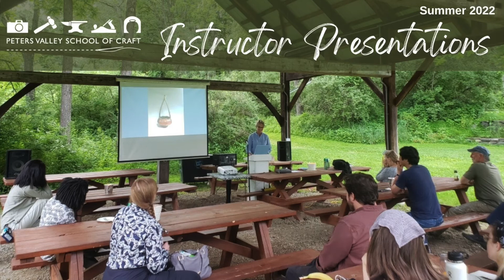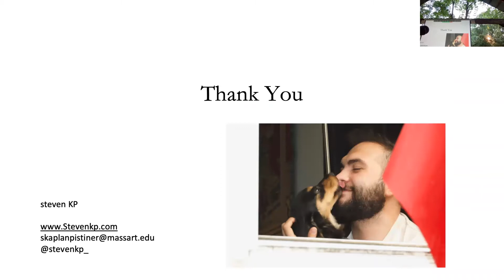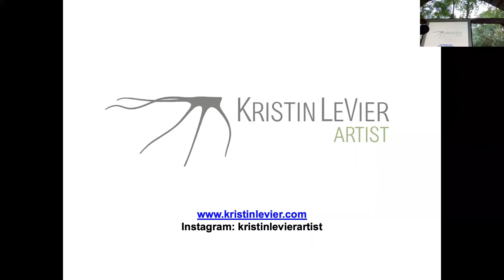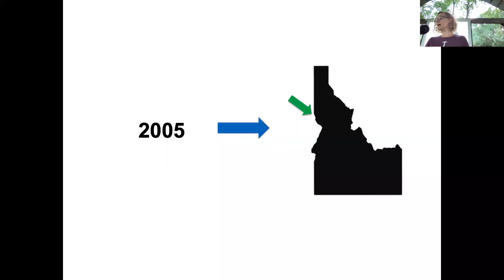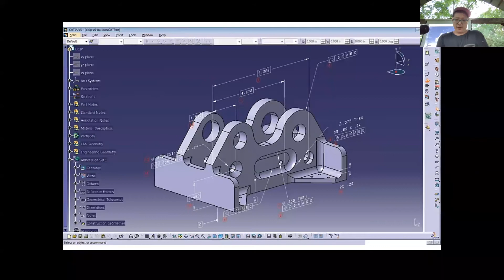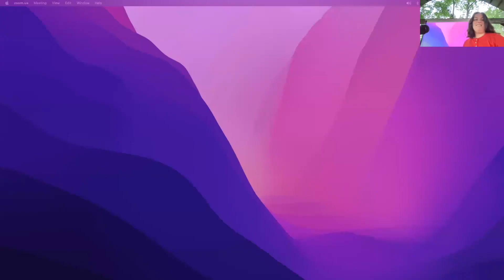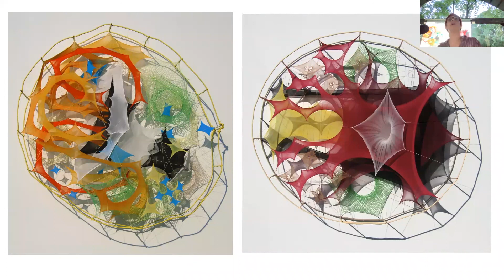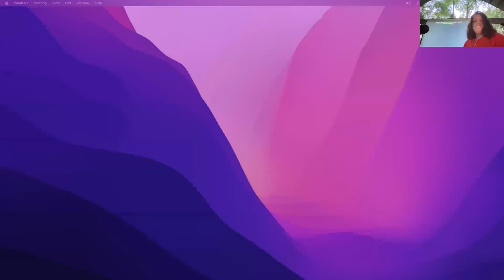Instructor Presentations Week 6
During the five-day workshops at Peters Valley we host Instructor Presentations. During this in-person and virtual event the visiting instructors on campus take turns sharing their work and talk a little about themselves. It’s a wonderful opportunity to learn more about artists in the top of their field who come to teach at Peters Valley! This is a recording from one of the Instructor Presentation sessions in 2022.

Steven KP (fine metals) - 01:54
Eva Kwong (ceramics) - 15:47
Kristin LeVier (woodworking) - 23:30
Andrew Meers (blacksmithing) - 40:45
Caroline Silverman (fiber) - 44:20
Katie Truk (mixed media) - 55:08